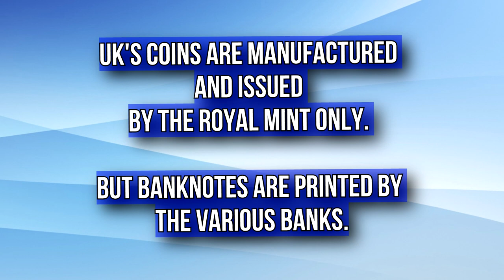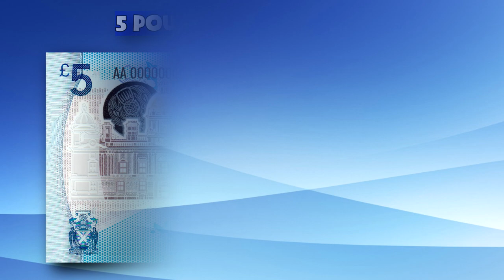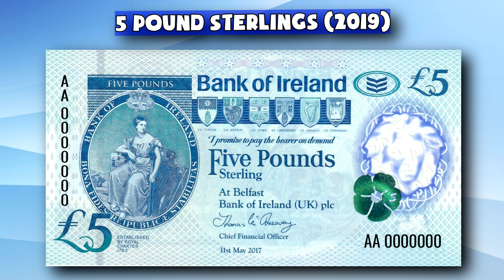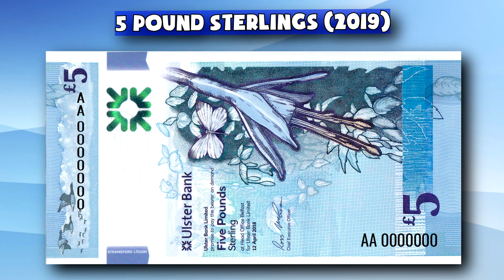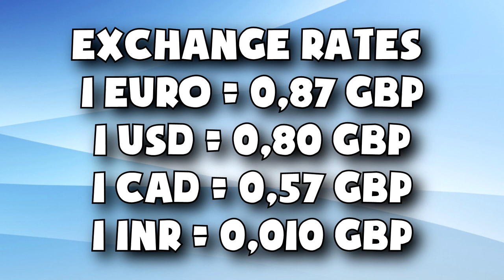Currency of the world - United Kingdom. British pound sterling. Exchange rates United Kingdom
The United Kingdom of Great Britain and Northern Ireland, commonly known as the United Kingdom (UK or U.K.) is a sovereign country located off the north­western coast of the European mainland. The United Kingdom includes the island of Great Britain, the north­eastern part of the island of Ireland, and many smaller islands.

The population of the United Kingdom of Great Britain and Northern Ireland is about 67,9 million people.

The largest five cities in the United Kingdom are: London, Manchester, Birmingham, Leeds, Glasgow. The capital city is London.

The official currency of the United Kingdom of Great Britain and Northern Ireland is the British pound sterling (GBP).

British banknotes are: 1 pound, 5 pounds, 10 pounds, 20 pounds, 50 pounds, 100 pounds.
British coins are: 1 penny, 2 pence, 5 pence, 10 pence, 20 pence, 50 pence, 1 pound, 2 pounds.

UK's Coins are manufactured and issued by the Royal Mint.
But banknotes are printed by the various banks.
England and Wales - Bank of England,
Scotland - Bank of Scotland, Royal Bank of Scotland, Clydesdale Bank.
Northern Ireland - Bank of Ireland, First Trust Bank, Northern Bank/Danske Bank, Ulster Bank.

Exchange rates
1 euro = 0,87 GBP
1 USD = 0,80 GBP
1 CAD = 0,57 GBP
1 INR = 0,010 GBP

The British pound sterling all denominations,varieties and signatures.

Валюты стран мира - Великобритания. Британский фунт стерлингов - монеты и банкноты.

Currency of the world - Sudan.
Currency of the world - South Sudan.
Currency of the world - Sierra Leone.
Currency of the world - Guinea.
Currency of the world - Guinea-Bissau.
Currency of the world - Nigeria.
The Largest Value Banknotes in the World.
Currency of the world - Sao Tome and Principe.
Currency of the world - Seychelles.
THE TOP15 BEST BANKNOTES OF THE WORLD FOR LAST 15 YEARS.
Currency of the world - Scotland.
Currency of the world - Hong Kong.
Currency of the world - Comoros.
Currency of the world - Mauritius.
Currency of the world - Mauritania.
Currency of the world - Ghana.
Currency of the world - Algeria.
Currency of the world - Cape Verde.
Currency of the world - Morocco.
Currency of the world - New Caledonia.
Currency of the world - French Polynesia.
Currency of the world - Tunisia.
Currency of the world - Venezuela.
Currency of the world - Macau.
Currency of the world - Jersey.
The Best banknote of the year 2019.
Currency of the world - Guernsey.
Currency of the world - Isle of Man.
Currency of the world - Gibraltar
Currency of the world - Taiwan
Currency of the world - Saint Helena
Currency of the world - Zimbabwe
Currency of the world - Gambia
Currency of the world -West African CFA franc (XOF)
Currency of the world - Central African CFA franc (XAF)
Currency of the world - Ecuador
Currency of the world - USA
Currency of the world - Belize
Currency of the world - Canada
Currency of the world - El Salvador
10 Interesting Facts About Paper Money
Currency of the world - Russia